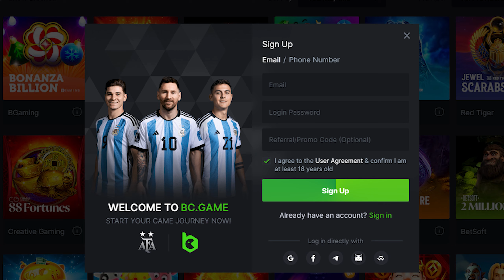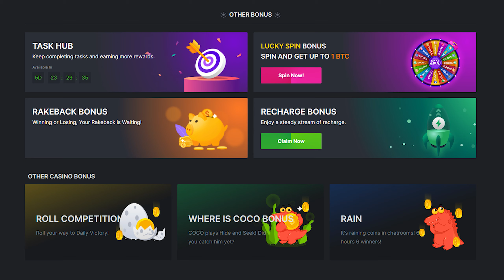CRAZY SESSION ON FRUIT PARTY!! (MASSIVE WIN)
Today, I headed over to Fruit Party as we have not seen this game in a long time. In todays session we had a very crazy buy, that i want you all to see! Make sure to watch the whole video so you dont miss it! Hope yall enjoy!